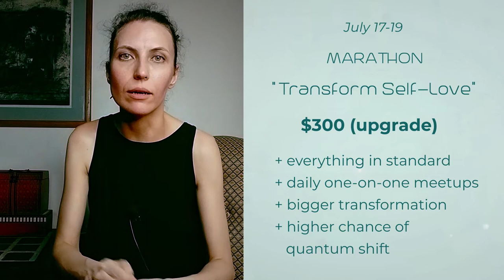Self Love Challenge 2020 | 3-days deep life transformation - Invite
Announcing my very first Self Love Challenge 2020 aka 3-days marathon towards Deep Life Transformation.

IMPORTANT: This is a technical, direct, effective approach, effective, without fluff, pet talk, waiting for approval or hoping that someone fixes it for you. You will be looking honestly at yourself, and "patching" anything that doesn't align with loving yourself. I will show how - and you, please be prepared for a journey to your own depth. The "darker" you feel, the harder - and more transformational - it will be.

STRONG DESIRE for a change is A MUST. If you have that, this will lead to transformations that are powerful and permanent. As long as you have that desire, it won't matter how you see the world (esoteric, spiritual or scientific), what your gender or age is, what your experiences or knowledge are - it will happen the way and to a degree that are most fitting for you at the moment.

This is an absolute bargain (embarrassingly so). Using these instruments actively, during and after the marathon, is the shortest and guaranteed route to enlightenment, ingeniousness, evolution of consciousness and whatever else one might want. (Not everyone needs that level though. Do you?) This is, however, my first experience of working with the group in such format, thus, I'm interested in having more individuals joined, with the barrier set at the lowest.

Self love is an essential step of conscious life, from whichever angle you look at it. Being aware of every part of your self and knowing how to fully love and accept yourself even at the darkest moments - that's the skill we'll be practicing during this challenge. As soon as you grasp how to do it, you'll naturally transform anything. This is a step toward a deep life transformation.

The planned dates for this workshop are July 17 through 19.
3 days with daily morning meetups + assignments + chat for reflecting/sharing insights ($100).
Option to upgrade for additional one-on-one, individual meetups ($300).

Do let me know if you have questions! In comments or by messaging directly.